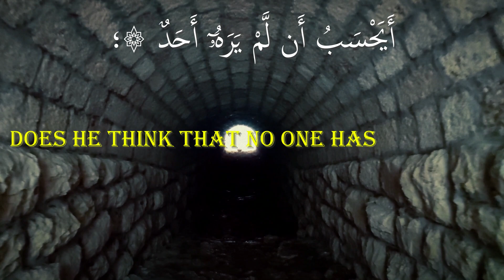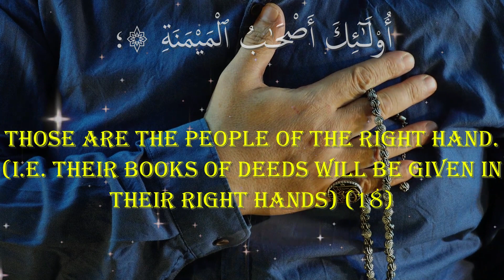Surah (90) Balad Shaykh Mufti Faisal Ansari دامت برکاتھم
Mufti Faisal Ansari دامت برکاتھم , the son of Al-Haaj Al-Hafiz Mohammad Akbar Ansari دامت برکاتھم العالی, is blessed to be a descendant of Hadhart Syeduna Abu Ayub Al-Ansari رضی اللہ عنہ , the Host of our Blessed Prophet Muhammad ﷺ . He is also from the progeny of many Mashaa’ikh and Ulama such as Maulana Khalil Ahmed Saharanpuri رحمۃ اللہ علیہ who was the honorable Shaykh and Mentor of Hadhrat Shaykh ul Hadeeth Maulana Zakariyah رحمۃ اللہ علیہ and Haji Nizamuddin Al-Ansari  رحمۃ اللہ علیہ to whom we give credit to formatting Dars-e-Nizami, the world renowned Aalim curriculum, used in the Madaaris across the world. He is blessed to be the nephew of Hazrat Maulana Idrees Al-Ansari رحمۃ اللہ علیہ (a very close companion of Maulana Ilyas Kandhlawi رحمۃ اللہ علیہ , the founder of Tablighi Jamaat), Hadhrat Maulana Ilyas Al-Ansari Muhajir Makki رحمۃ اللہ علیہ, and Khawjah Shamsudeen Al-Azeemi Al-Ansari دامت برکاتھم العالی, the renowned spiritual healer in Pakistan.

Mufti Faisal Ansari دامت برکاتھم  became a Hafiz ul Quran at the tender age of 13. He graduated with Honors in Pre-Med Biology from SUNY College at Old Westbury in 1999. Mufti Faisal Ansari دامت برکاتھم  was also under the mentorship of Dr. Ismail Memon Madani رحمۃ اللہ علیہ, the founder of Darul Uloom Al-Madania, Buffalo, NY, for over 20 years and his close confidant. In 2001, Hazrat Dr. Ismail Memon Madani رحمۃ اللہ علیہ invited him to join the Aalim program seeing his zeal for learning Islamic knowledge. He graduated from the Aalim program in 2006 and from the Iftaa program in 2008 with the distinction of Summa Cum Laude. He has been an instructor at Darul Uloom Al-Madania since 2008. He has taught Tafsir Al-Jalalayn, Al-Jami Al-Tirmizi, and Al-Hidayah. In 2010, Dr. Ismail Memon Madani رحمۃ اللہ علیہ appointed Shaykh Faisal دامت برکاتھم as the President of Darul Uloom Al-Madania, Buffalo, NY.

Currently, Mufti Faisal دامت برکاتھم is the Principal of Madinatul Uloom (Boy’s Campus) and the Dean of the Hifz Department. He has constructed a standard for his Hifz Department which has allowed his graduates to master the very difficult task of memorizing the Holy Quran. Through his structured program and testing standards, many Huffaz are able to recite the entire Quran in one sitting with no mistakes. His standard has been adopted in many other Madaaris throughout the US and Canada. He strives to continue serving the Deen of Allah and has been serving the Muslim community of Buffalo, NY for many years. Currently he is pursuing his Master’s degree from Boston College in Education Policy & Leadership.